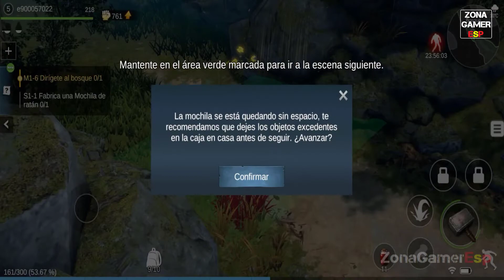LOST in Blue (Global) Parte 1 Gameplay Español Episodio 1" Perdidos en Lost Island"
‎Después de sobrevivir a un accidente aéreo, debes recolectar recursos para crear armas y herramientas y construir refugios e instalaciones para enfrentarte a los elementos de esta misteriosa isla. ¡Enfréntate a diversos entornos como volcanes en llamas y glaciares helados! Enfréntate a zombis mutantes, milicias, criaturas salvajes y más. Haz lo que sea necesario para llegar a casa. ‎